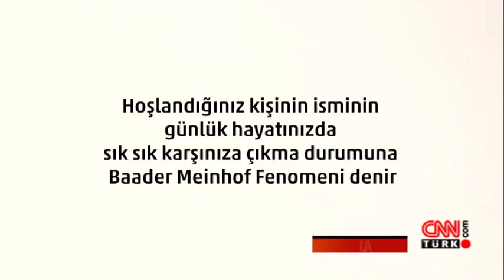Burada Laf Çok 26 Kasım 2014 Çarşamba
Mesut Yar ile Burada Laf Çok programına 26 Kasım Çarşamba gecesi Seçkin Özdemir, Gülcan Arslan, Barış Kılıç, Gizem Karaca, Hazal Filiz Küçükköse ve Cem Özkan konuk oldu.